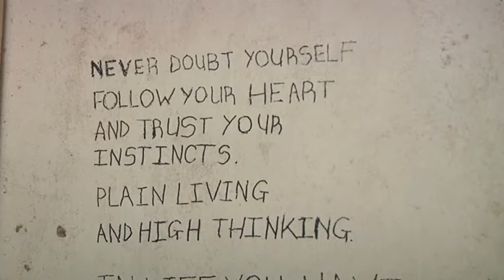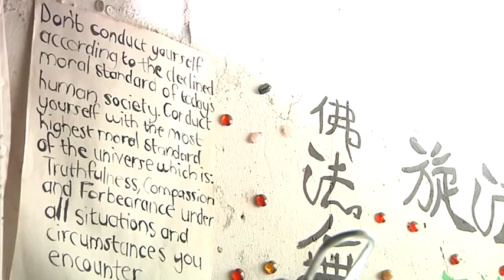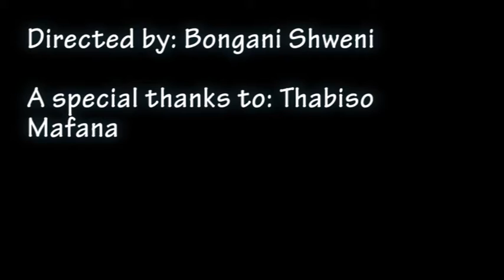Faces of Grahamstown - Thabiso Mafana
Thabiso Mafana is a Rhodes University student studying fine art and photography. He is passionate about the arts and has been involved from a young age. He taught himself how to create and paint at a young age and has come to university to sharpen his skill and learn how to improve himself as an artist. He comes from humble beginnings and was raised by his grandmother. All he wants from life is to be able to live a happy life and to use his art in the service of others, mostly to inspire and to uplift them because he believes that happiness is all that counts.

Production by Bongani Shweni
School Journalism and Media Studies, Rhodes University